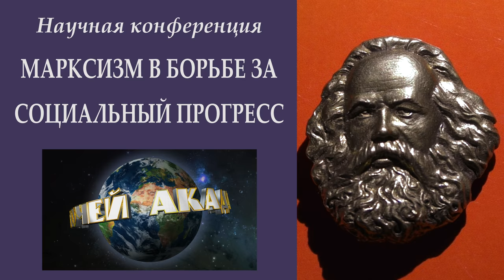200 лет Марксу. 12. К.В.Юрков. «Социализм как уничтожение классов».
«Социализм как уничтожение классов». Кирилл Валерьевич Юрков, кандидат технических наук, преподаватель Красного университета ФРА, член ЦК РПР.

Веб-сайт

Желающие помочь Фонду Рабочей Академии могут перечислять пожертвования:

Карта Сбербанка:
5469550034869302